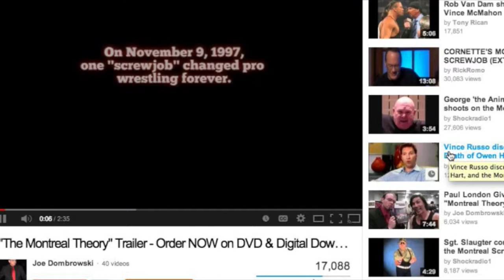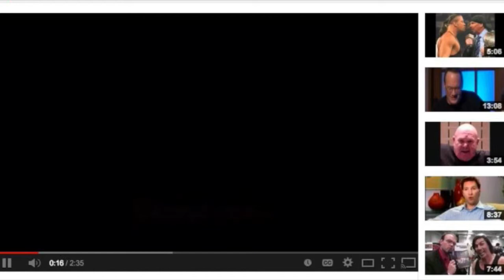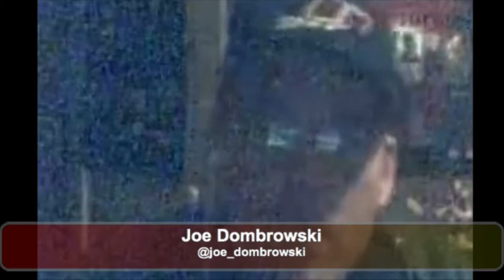Joe Dombrowski on Montreal Theory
Joe Dombrowski talks about the Montreal Theory the Montreal Screwjob, and the input he's received on the controversal project.